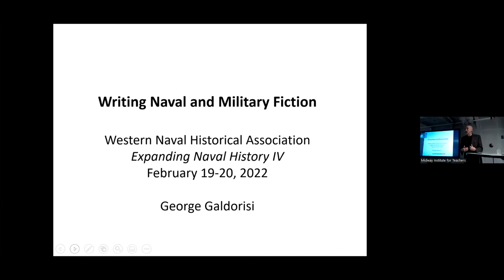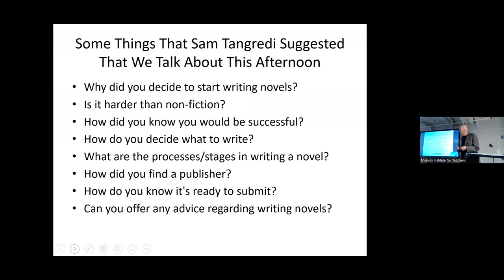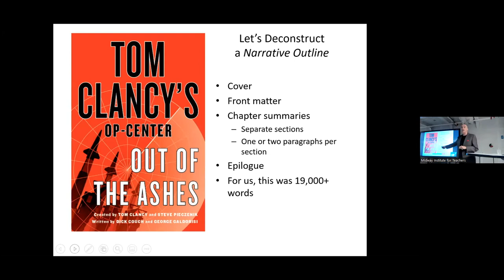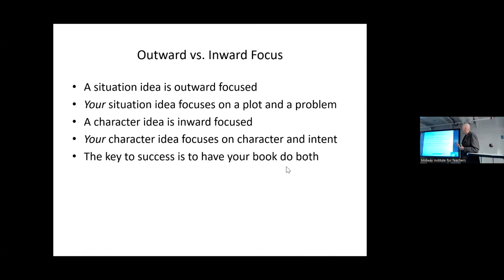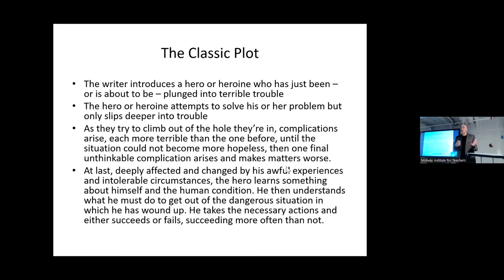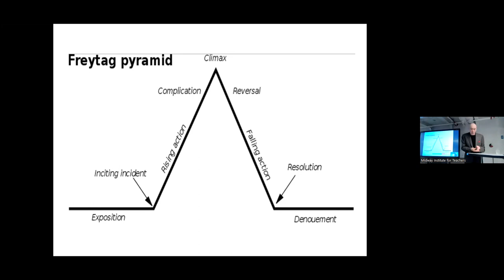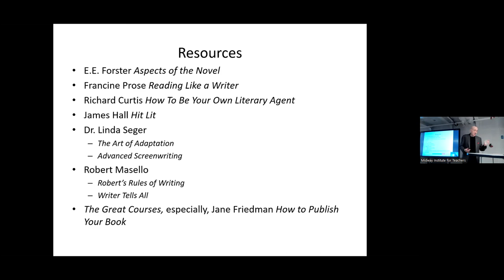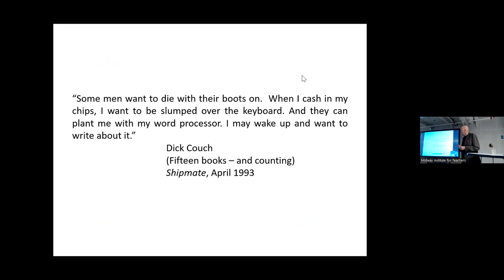"Writing Naval and Military Fiction" with CAPT George Galdorisi, USN (Ret.)